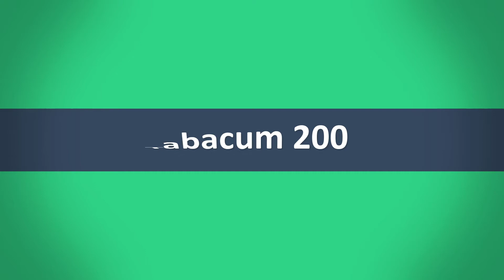cigarette chorne ka tarika | Cigarette Noshi Se Chutkara | How to quit smoking by Dr Jahangir Yasir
cigarette chorne ka tarika |Cigarette Noshi Se Chutkara |How to quit smoking by Dr Jahangir Yasir | How to get rid off smoking

Dr Jahangir Yasir aj is video mein bat karay gay cigarette chorne ka tarika in urdu,How to quit smoking treatment at home in urdu k baray mein is ki wajohat ye q hotay hai aur is ke ilaj k baray mein aj bat krain gay.

Homeopathic Medicine:

1- Tabacum 200
2- Nux Vomica 30
3- Agnesia 30

Mix 3 drops of Tabacum 200 in water, 1 time a day before sleeping.

Mix 3 drops of Nux Vomica 30 in water, 2 times a day.

Mix 3 drops of Agnesia 30 in water, 2 times a day.

Duration of medicine usage:

Use Minimum 1 Month Homeopathic medicine.

__________Welcome to Dr Jahangir Yasir channel_____________

In our channel Dr Jahangir yasir explain about:-
1- Daily health
2- Health problems aur solutions k baray mein
3- Daily Updated Health Tips k baray mein
4- Beauty tips in urdu ke baray mein
5- Urdu healthy tips
6- Healthy lifestyle
7- Urdu health care.